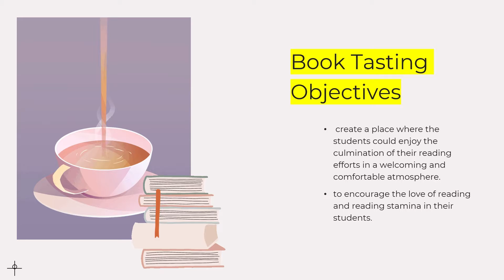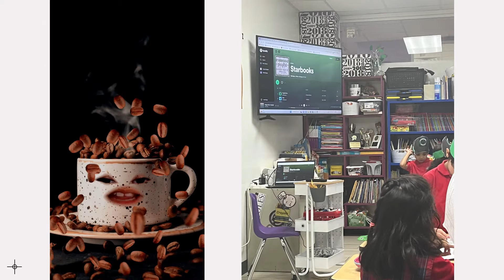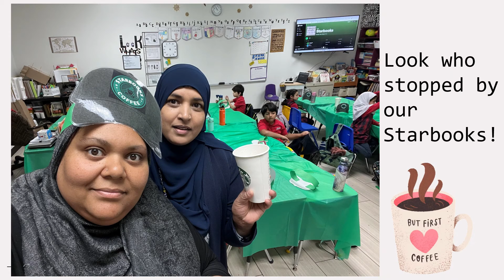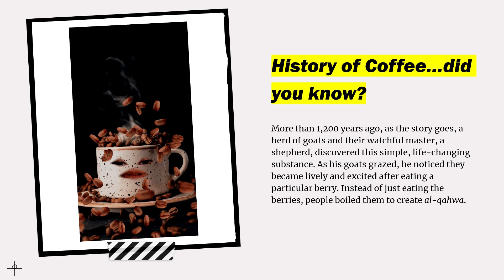1A Starbooks 1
1A kicks off literacy and comprehension with Starbooks. Let the learning begin with a good cuppa joe (hot chocolate), learning to pick just right books, and all about the perfect blend of beans! YUMMY!